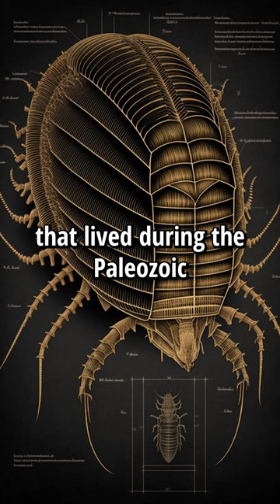Did You Know About This Ancient Creature?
Travel back in time with us to explore the incredible world of Trilobites, one of the most fascinating and diverse groups of extinct creatures that roamed the Earth for over 270 million years. These ancient arthropods existed long before the dinosaurs and evolved into a wide range of forms, from tiny, millimeter-sized creatures to giant predators with spiky, armor-plated bodies. In this video, we'll delve into the complex anatomy and behaviors of Trilobites, examining their fascinating adaptations, ecological roles, and ultimate demise. Join us on a journey of discovery as we explore the rich and mysterious world of Trilobites and the amazing story they tell about the history of life on our planet.